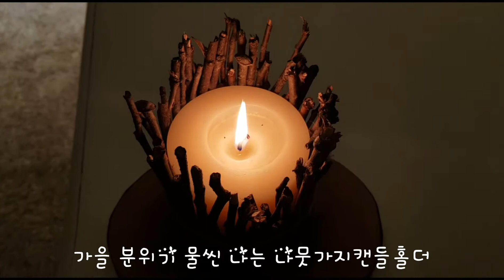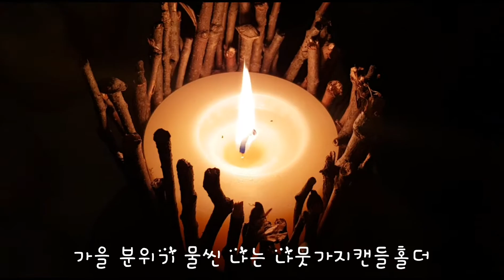캔들리의 홈클래스-stick candle holder, fall candle, 가을 분위기 나는 나뭇가지 캔들홀더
가을 분위기나는 소품 만들기, 나뭇가지 주워서 간단하게 캔들 홀더 만들어보기